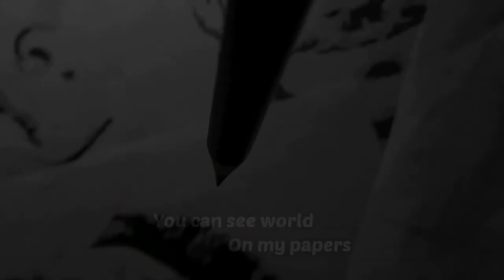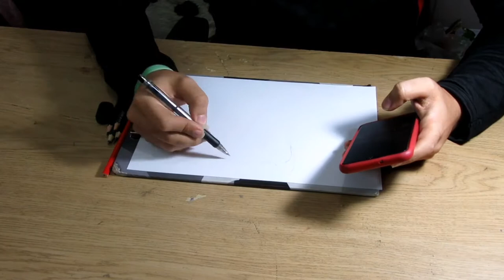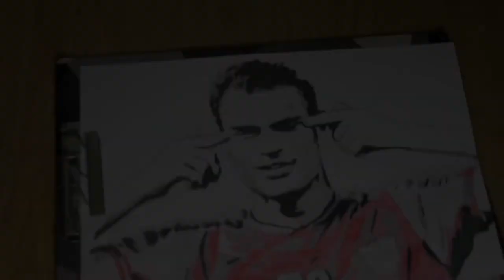How to win a game❤️💪🏻نقاشی چهره عیسی آل‌کثیر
خب خب سلام بچه ها
سلام پرسپولیسا حالتون چطوره اینم از نقاشی چهره عیسی عزیز مرد شماره یک این روزای ما پرسپولیسا ترکوندیم تو آسیا با انرژی و دعاهای مردم ایران تونستم برای باره دوم تو سه سال اخیر بریم فینال آسیا با این همه  ظلمی که از هر سمت به پرسپولیس وارد بود
اینم یه تشکر از عیسی عزیز و پرسپولیس بزرگ❤️🦾
مقدمه  00:23
شروع نقاشی 01:30
 شروع رنگ آمیزی 04:28
لایک و کامنت یادتون نره
سابسکرایب کنید

Well well hello guys,
Hey, Perspolis Fans How you all doing?
Painting the face of Dear Isa number one of the Persoplis these days. We have done a great job in Asia so far. With the energy and prayers of the Iranian people, we were able to reach the Asian final for the second time in the last three years. Despite all the oppression that came to Persepolis from all sides.
This is a thank you to dear Isa and the great Persepolis. I hope you like it.
00:23 Introduction
01:30 Start Sketching
04:28 Start Painting

And like my videos and write your ideas in the comment section
Who's face do you want to see in the next video? 🤔😍
Write down below
Mobimoud is a creativity ❤️